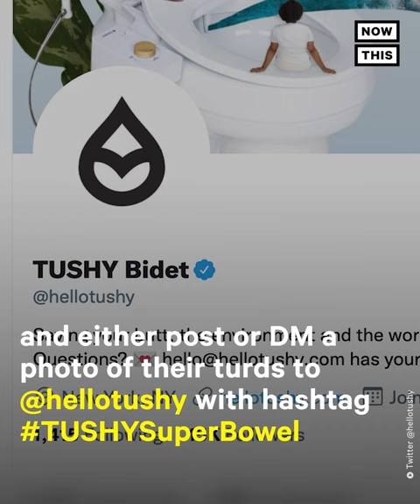Bidet Company Offers $10k for Photos of Poop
Oh sh*t! This bidet company is offering $10,000 to see your post-Super Bowl poop💩